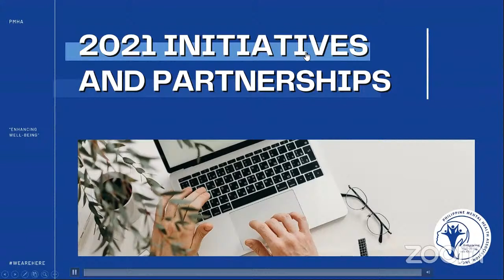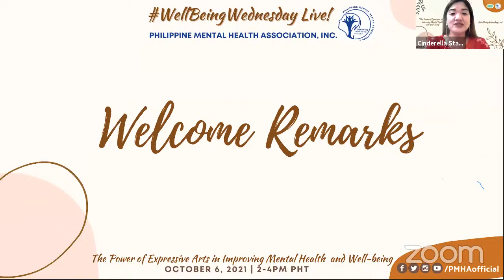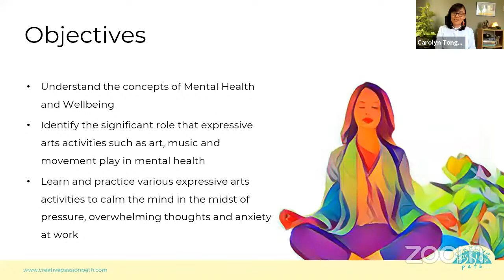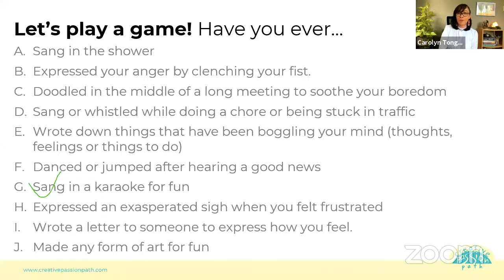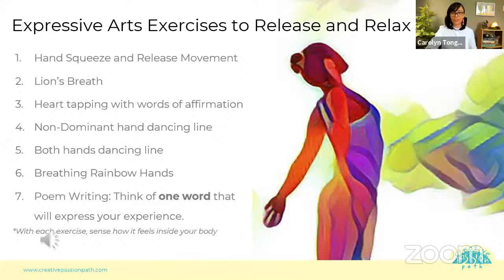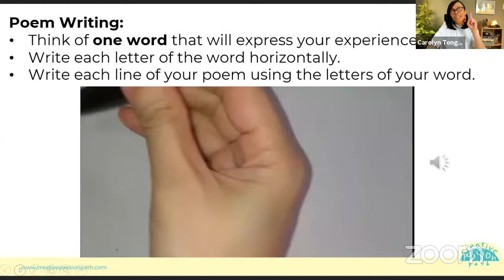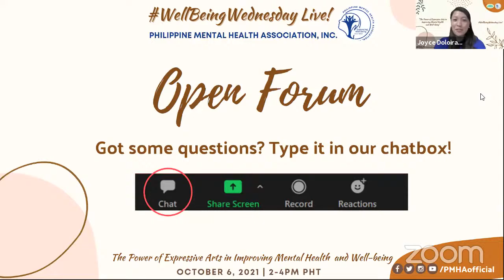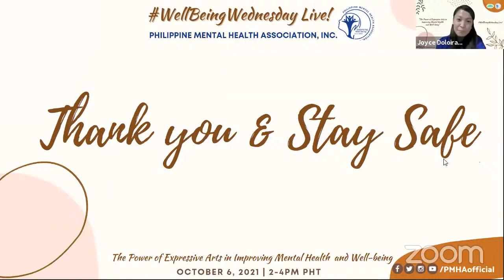PMHA | NMHW 2021 WellBeingWednesday Live! The Power of Expressive Arts in Improving Well-being